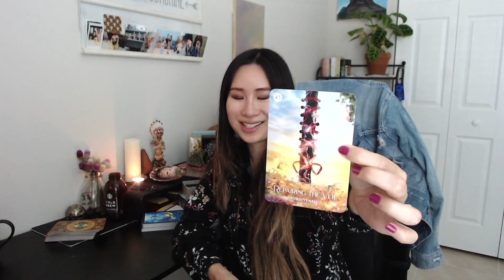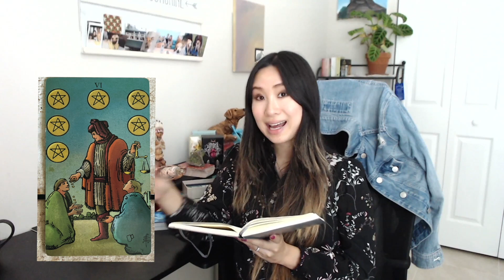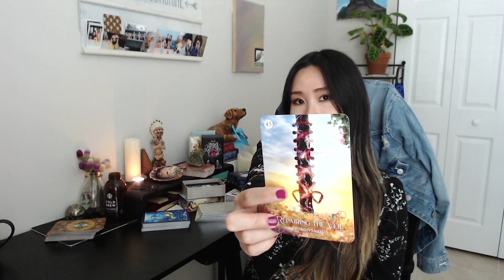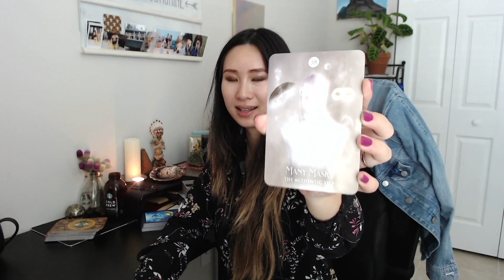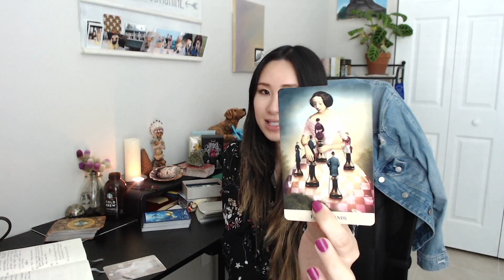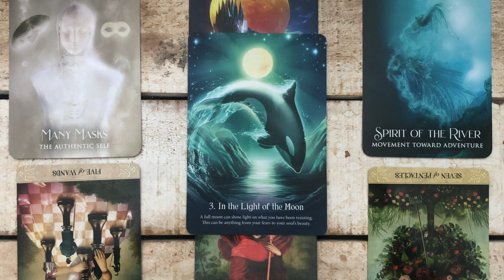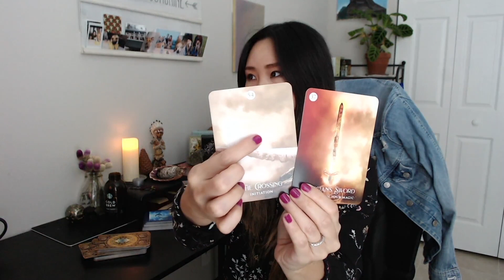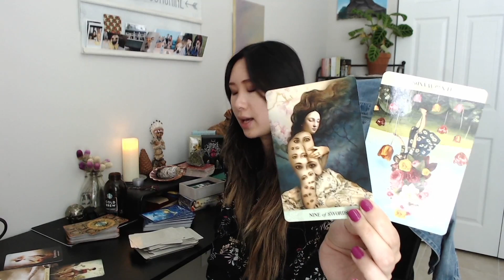Pick a card 🦋 Akashic Records guidance on manifesting ABUNDANCE. Meet your guides.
This pick a card reading is channeling the collective Akashic Records. This collective Akashic Records is also an extension of another channeled messages downloaded from dragons in the Akashic Records. Check out the full channeled messages on abundance here 👇

🔥EXCLUSIVE to email subscribers: Submit any questions you have about spirituality, self-improvement, empowerment or manifestation, etc. I'll consolidate the questions and channel the collective Akashic Records for answers and share them with you. The channeled messages may contain specific messages just for you.

⭐⭐⭐⭐⭐“My reading experience with Wen was truly moving! She was incredibly accurate about so many details and helped give me a clear understanding of many patterns that were not serving me. There are so many new insights that came to me after the reading. I’m truly grateful. Wen is gentle, kind and absolutely amazing!” - Nimisha Mehta

Pick your card 00:14
Group 1 00:19
Group 2 21:12
Group 3 34:56

Podcast: Tao Me Everything (Apple, Google, Spotify, Podbean)